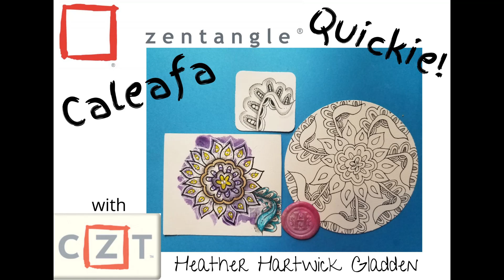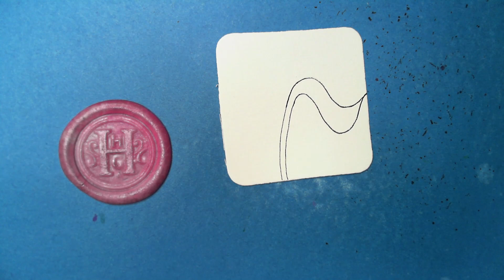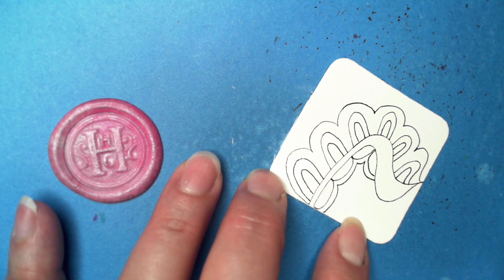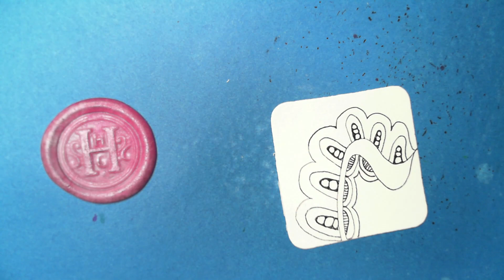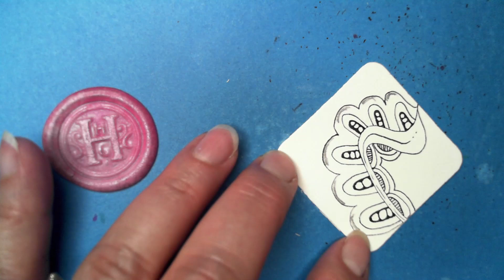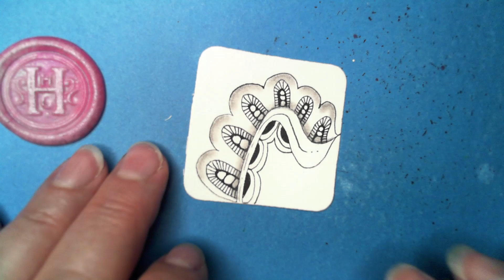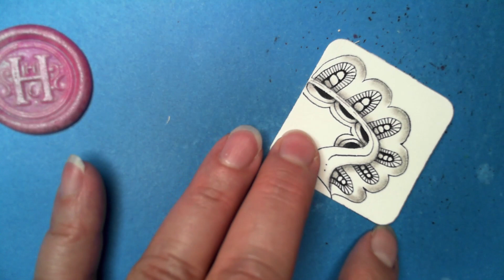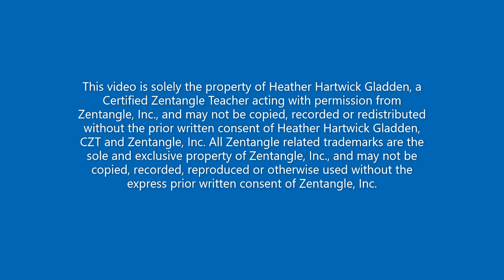Caleafa | Zentangle® Quickie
Caleafa was created by Debbi Minero.

for Class info, Step-outs, Zentangle® Supplies, Blog, etc.

Join the Tangle Addicts community on Facebook - share your work, chat with other tanglers.

Members of the Tangle Addicts Club, those that put a tip in the jar, now and again, those that purchase supplies or pay for a class now and then, THANK YOU for your support!!!
Happy Tangling!!!
Heather Hartwick Gladden, CZT

This video is solely the property of Heather Hartwick Gladden, a Certified Zentangle Teacher acting with permission from Zentangle, Inc., and may not be copied, recorded or redistributed without the prior written consent of Heather Hartwick Gladden, CZT and Zentangle, Inc. All Zentangle related trademarks are the sole and exclusive property of Zentangle, Inc., and may not be copied, recorded, reproduced or otherwise used without the express prior written consent of Zentangle, Inc.